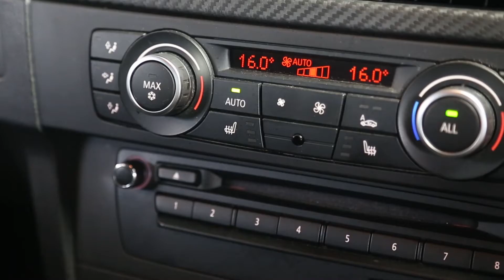BMW M3 - Junction 17 Cars